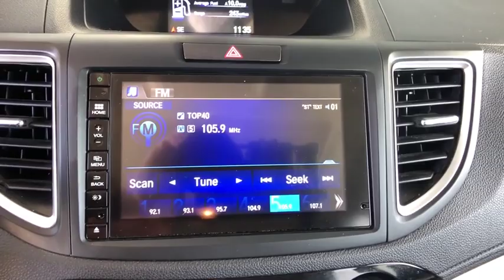2016 Honda CR-V Aurora, Denver, Highland Ranch, Parker, Centennial, CO 41283A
Urban Titanium Metallic Used 2016 Honda CR-V available in Aurora, Colorado at

2016 CARFAX One-Owner. Honda CR-V EXAll prices include Dealer Handling fee of $599. Located in Denver CO, and also serving Aurora, Parker, Highlands Ranch, Castle Rock, Littleton, Lakewood, Englewood, and Golden. Clean CARFAX.